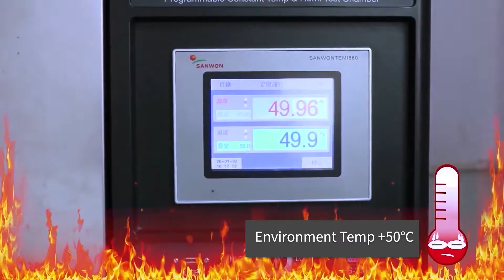More features for N3 Plus fanless mini computer